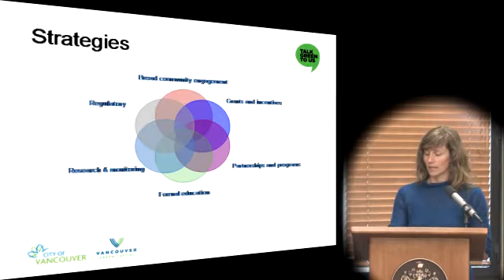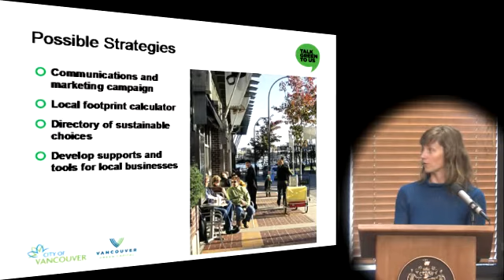Greenest City Lunch & Learn: Lighter Footprint Update (Part 2)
Vancouver has a bold vision to be the greenest city in the world by 2020 and we're working on a plan to get there.

In this presentation, Lindsay Cole and Cornellia Sussmann discuss initial thinking for the Lighter Footprint section of the Draft Greenest City Action Plan.

Learn more about Vancouver's plan to be the greenest city in the world and follow our progress at: